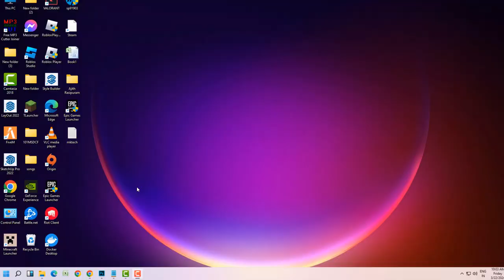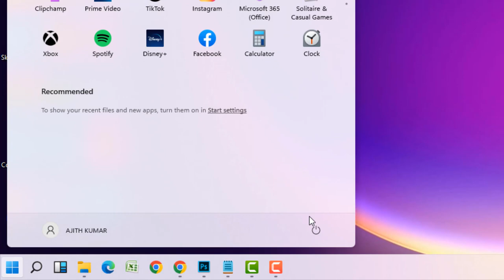Microsoft Outlook Keeps Lagging Issue Windows 11 / 10